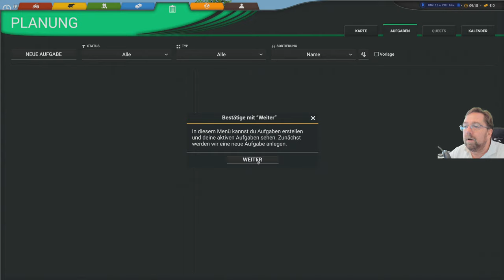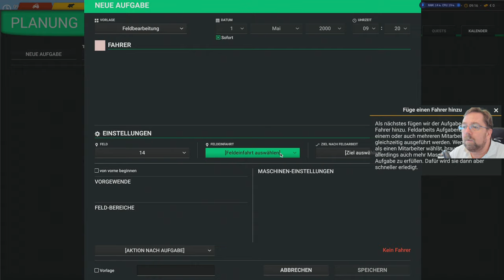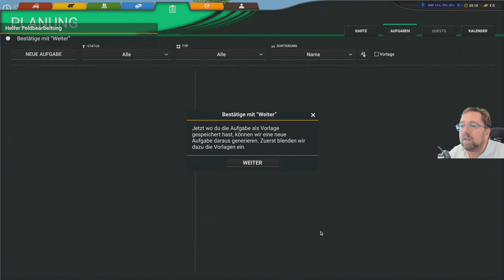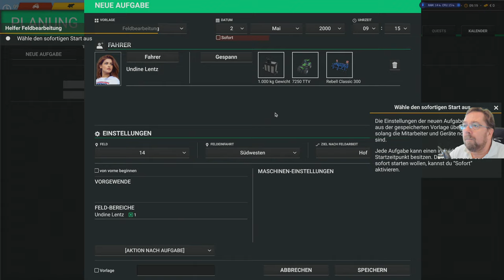Professional Farming Cattle and Crops teil 11 Es ist viel Vorarbeit die Tutorials mache ich weiter.